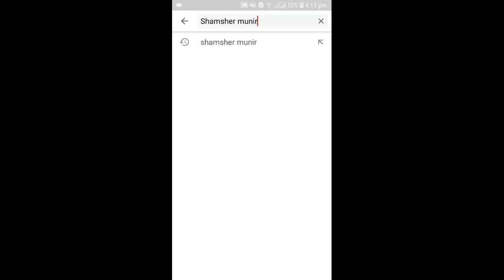Stone rings collection 👌